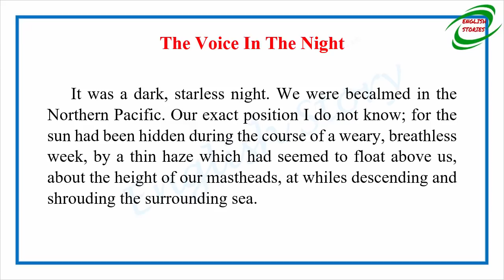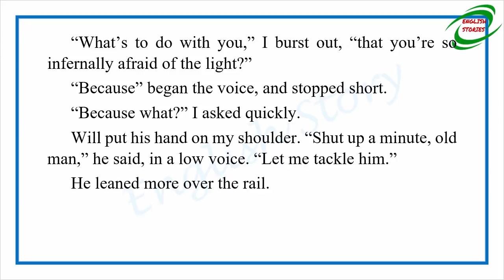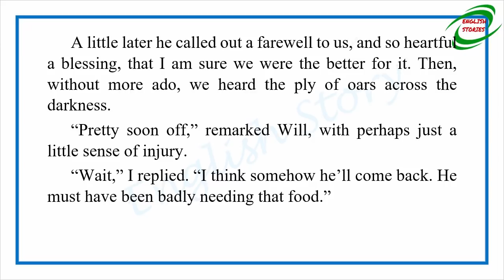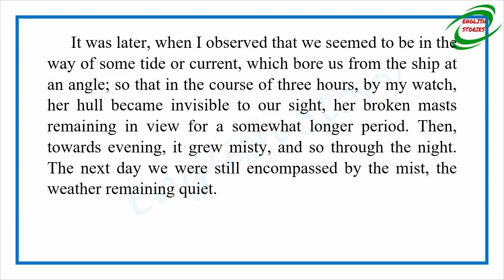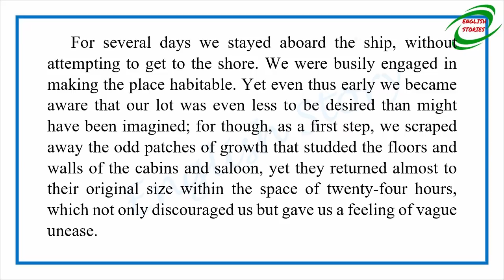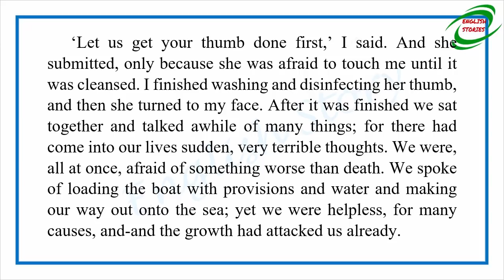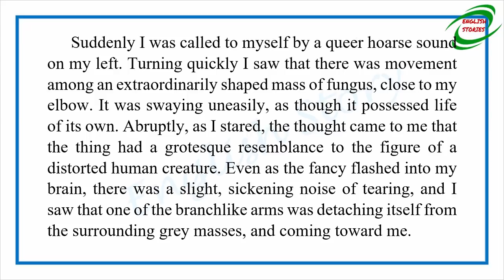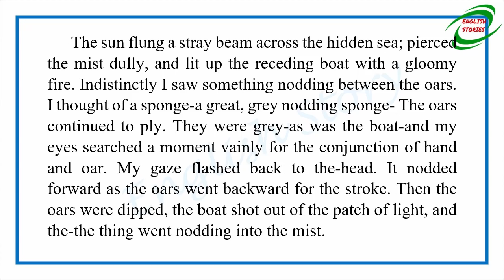Learn English Through Story - The Voice in the Night by William Hope Hodgson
Story title: The Voice in the Night
Author: William Hope Hodgson